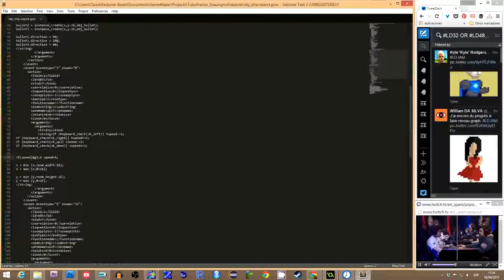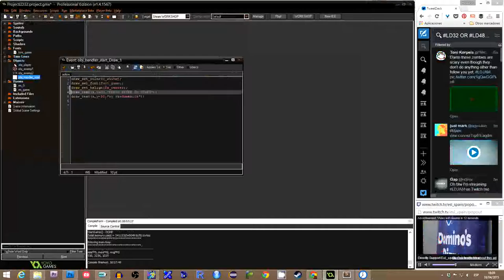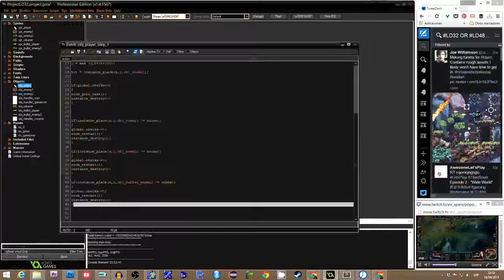Blackboard Wars: Timelapse Day 1 en Ludum Dare 32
Timelapse del primer día de trabajo durante mi tercera Ludum Dare.